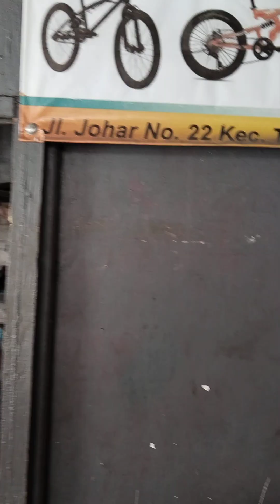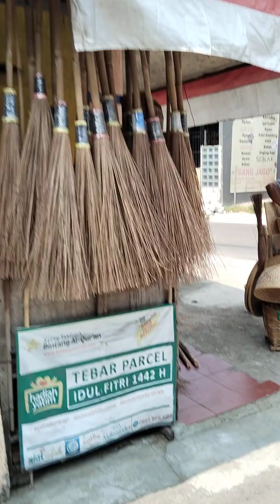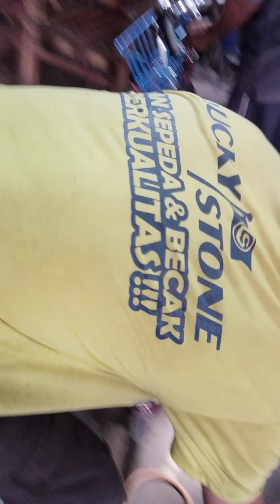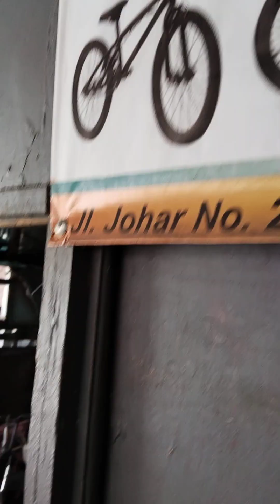Penyedia Bengkel Sepeda HD HT Bogor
HD HT dibaca hade hate (basa sunda)  yang berarti hati yang baik. Agak susah sekarang memang nyari nya, apa lagi kalau mau benerin sepeda anak, susah sekali nyari bengkel yang HD HT. Maklumlah sarat dengan pertukaran kepentingan yg jauh dari rasa CINTA ❤

Kadang kesulitan nyari tempat service untuk memperbaiki sepeda sendiri atau sepeda anak. Di jalan Johar no 22 Kota Bogor ada  bengkel sepeda yang cukup lengkap layamannya dan handal juga.
Nama bengkel nya HD HT kalau diartikan dalam bahasa Sunda yaitu hade hate yang berarti hati yang bagus/baik.
Bagi masyarakat kota Bogor yang belum punya referensi bengkel sepeda, silahkan dijajal ya layamannya servis sepeda nya 👍

pemerintah.